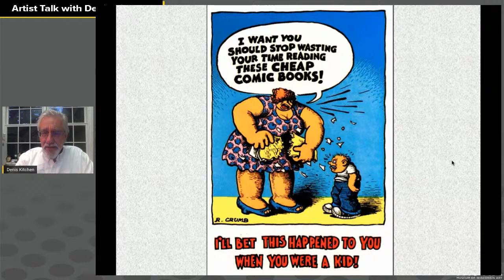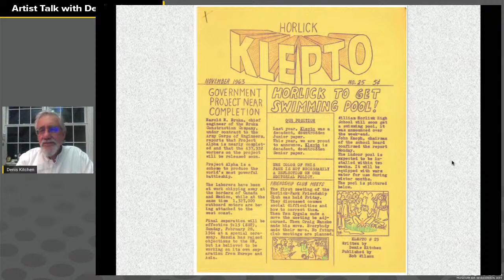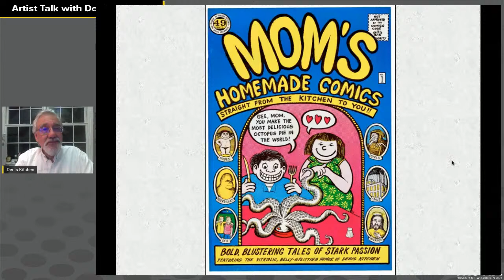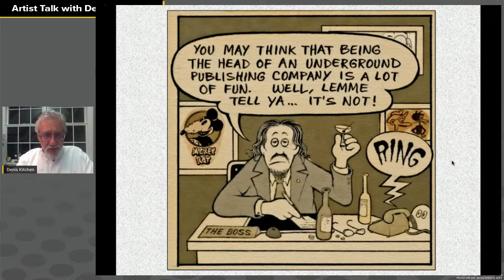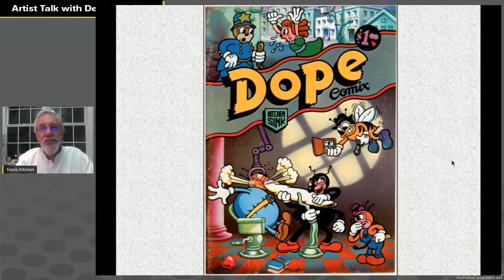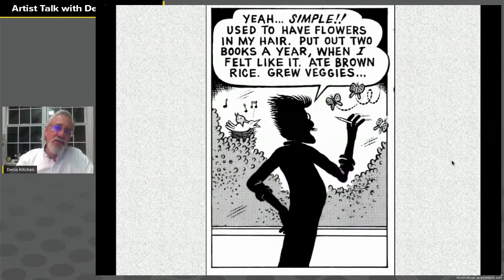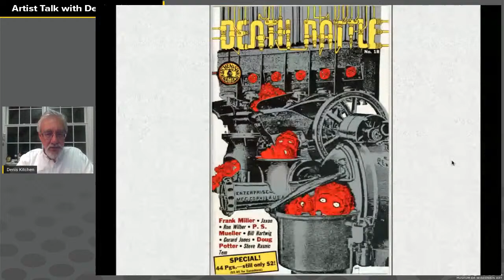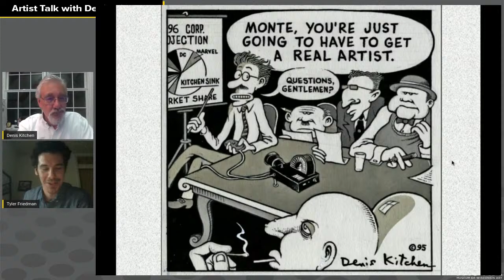Artist Talk with Denis Kitchen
Meet long-time Wisconsin cartoonist and publisher Denis Kitchen as he discusses his career in comics and graphic novels. Kitchen co-founded and contributed to two 1970s weekly alternative papers, The Bugle-American and The Fox River Patriot, and his Kitchen Sink Press (1969-99) published many of America’s most legendary historical and contemporary cartoonists.

This talk is funded in part by a grant from the Wisconsin Humanities Council, with funds from the National Endowment for the Humanities.